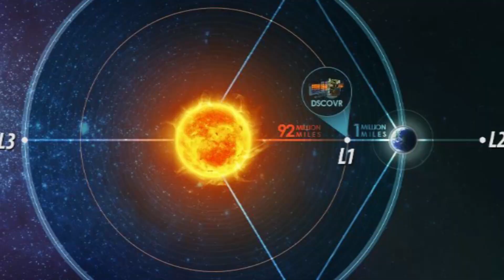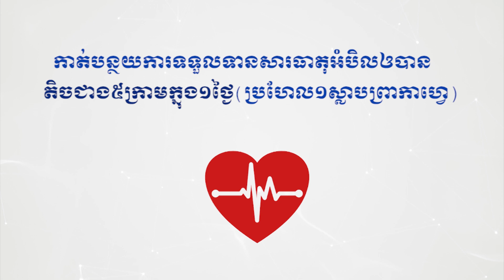យានរបស់ឥណ្ឌា ចូលដល់គន្លងព្រះអាទិត្យហើយ និងត្រៀមបញ្ជូនទិន្នន័យដ៏អាថ៌កំបាំងមកផែនដីវិញ ប៉ុន្មា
យានរបស់ឥណ្ឌា ចូលដល់គន្លងព្រះអាទិត្យហើយ និងត្រៀមបញ្ជូនទិន្នន័យដ៏អាថ៌កំបាំងមកផែនដីវិញ ប៉ុន្មានថ្ងៃខាងមុខនេះ